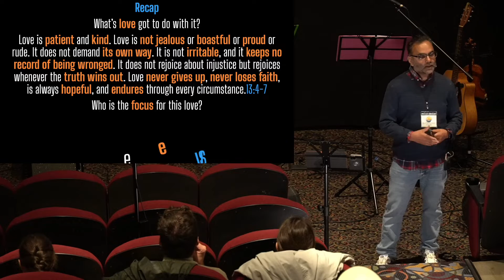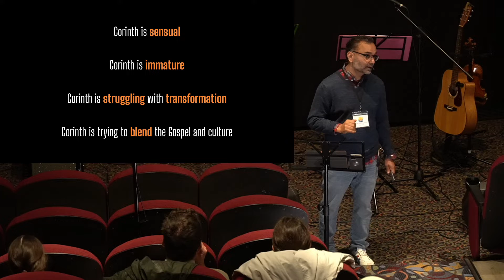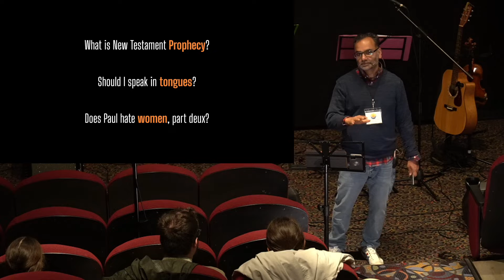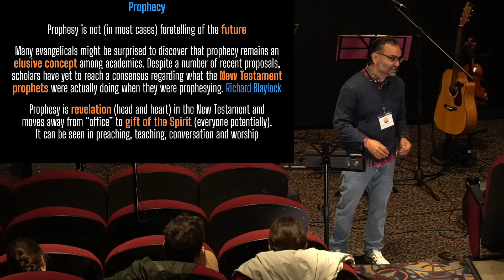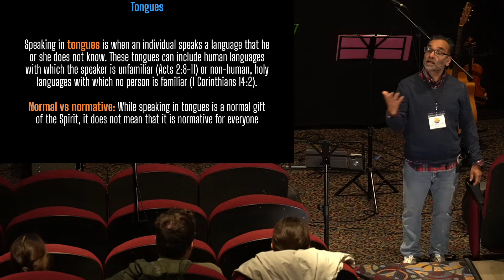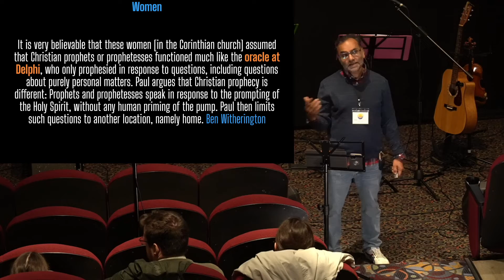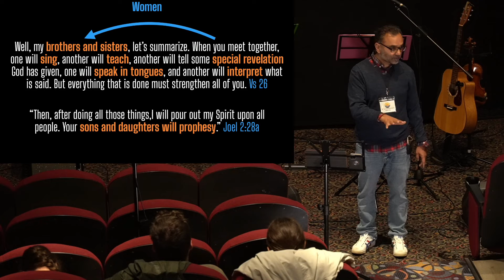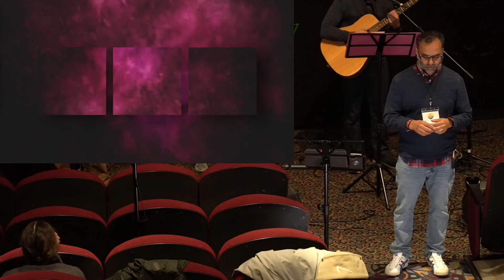Corinth part 13